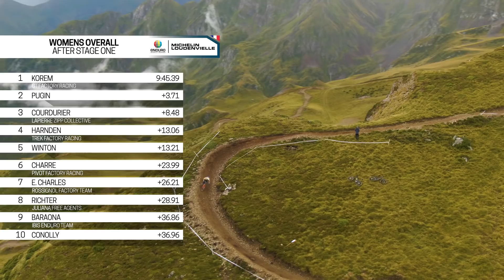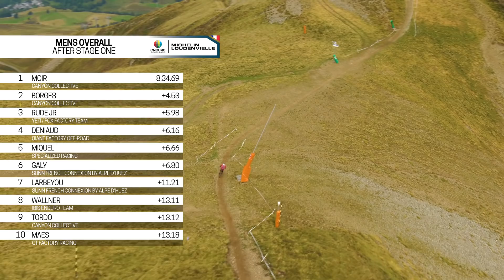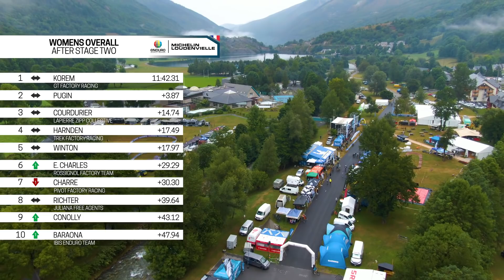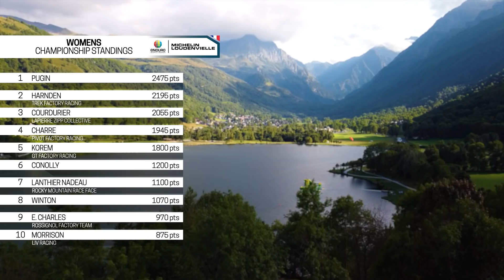EWS Loudenvielle Full Highlights | Enduro World Series 2021 Round 5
After a wet and wild practice forced some course revisions, racers tackled 4 stages at today's Michelin Tyres EWS Loudenvielle Round 5. With morning sun drying out greasy, technical tracks and one of the tightest title races in history in both the men's and women's fields, we've got quite the race on our hands!

A huge congratulations to our winners at Michelin EWS Rd 5 Loudenvielle, Jack Moir and Hattie Harnden. Jack breaks the stalemate with Richie, for once winning the debut race of the double rounds and securing vital points in their tighter-than-ever title race whilst leading the Canyon Collective to the top step of the teams battle once again. Harriet Harnden backs up her debut win with another one straight afterwards, proving that she's a new force to be reckoned with in Enduro. At just 20 years old, is this the beginning of a new era?